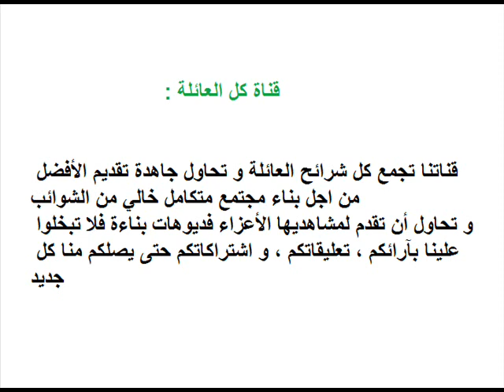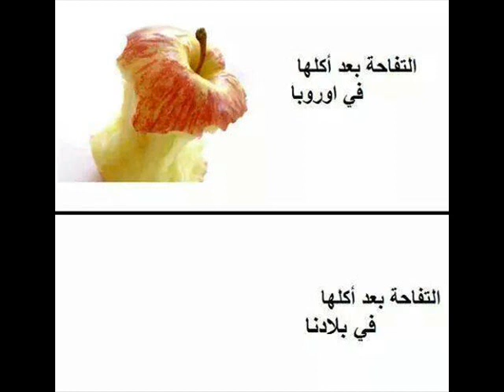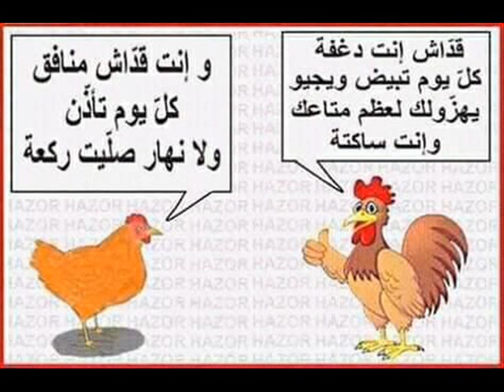ضحك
صور هزلية و فديو مضحك